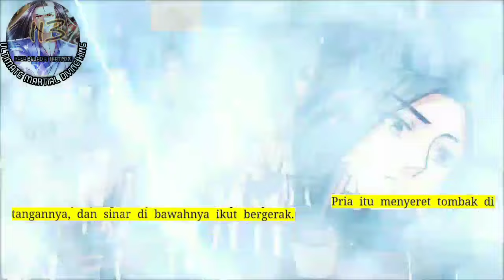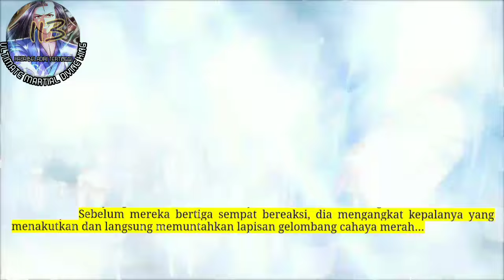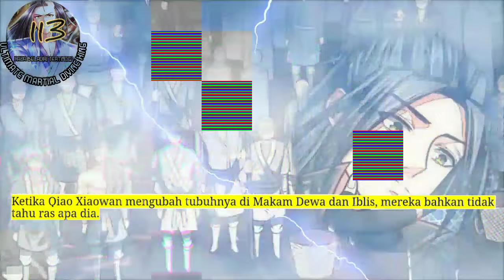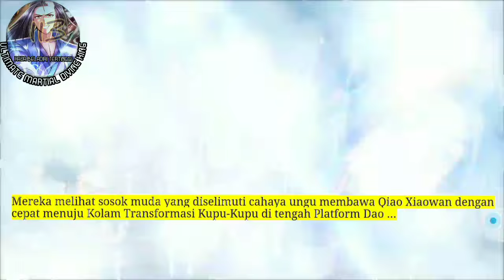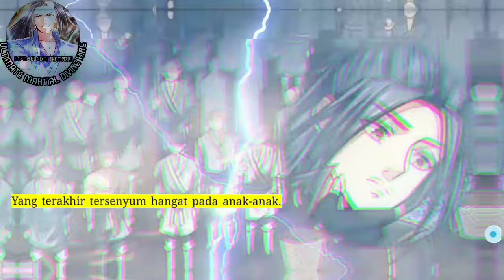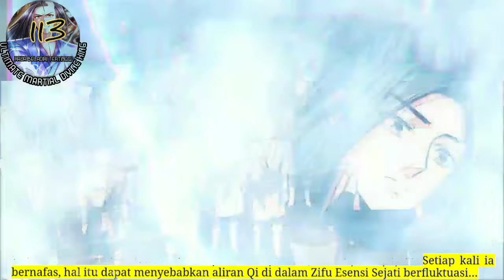Raja Beladiri Tertinggi season 113